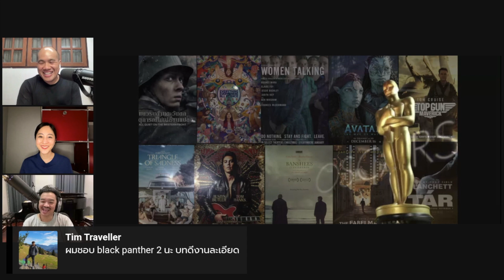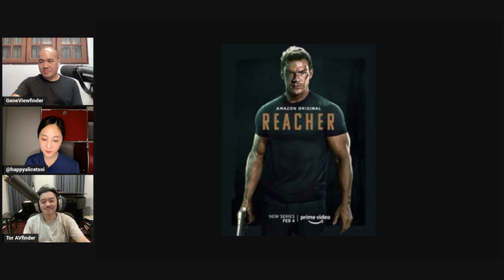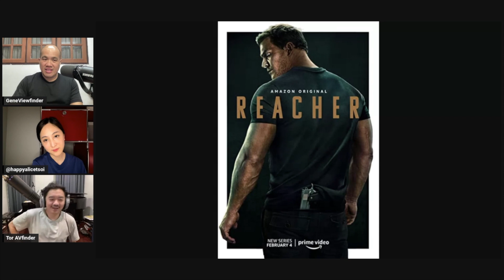Viewfinder 28 มกราคม 66 [Asia Rama : อินเดียกำลังจะสร้างประวัติศาสตร์ใหม่บนเวทีออสการ์]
Asia Rama : อินเดียกำลังจะสร้างประวัติศาสตร์ใหม่บนเวทีออสการ์
News Update : 1. A24 เตรียมซื้อลิขสิทธิ์หนังสยองขวัญจากออสเตรเลีย ไปฉายในทวีปอเมริกาเหนือ
2. Brad Pitt และ George Clooney กลับมาร่วมงานกันอีกครั้ง ในหนังแนว Thriller เรื่อง Wolves
3. บรรยากาศการถ่ายทำหนังชีวประวัตินักเขียนชื่อดังของอเมริกา ได้ Ethan Hawke กำกับ
Home Ent. : Bosch และ Reacher
Now Showing : Sweet Dreams และ The Interest of Love